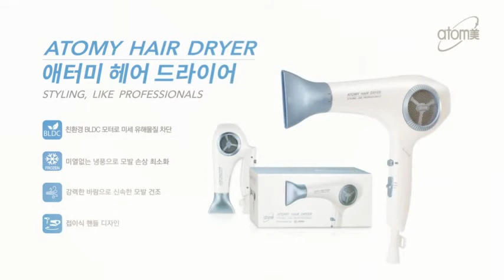[애터미 안양센터] 애터미 헤어 드라이어 절대제품!!절대가격!!!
헤어 드라이어